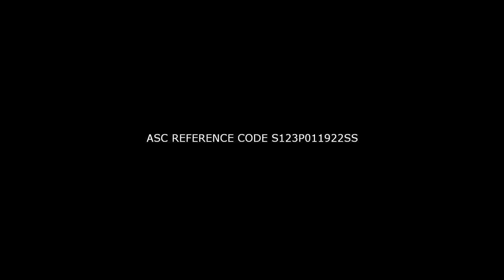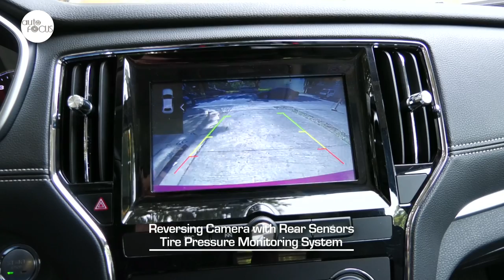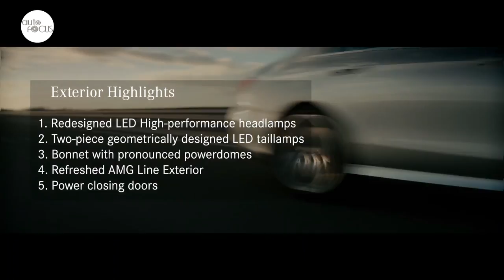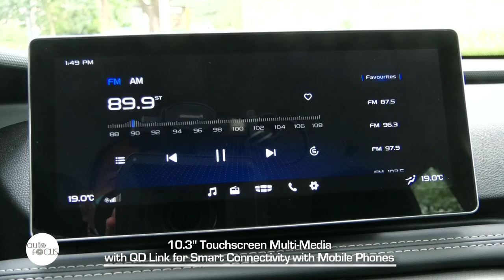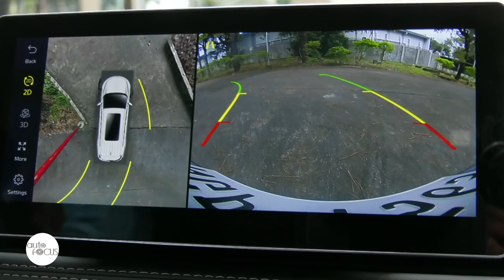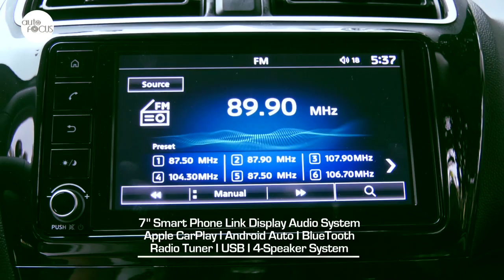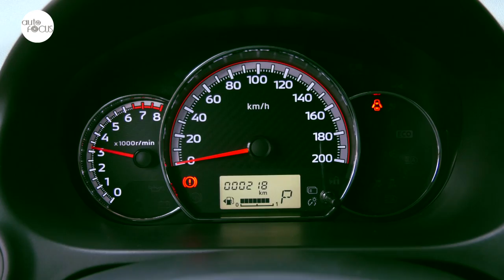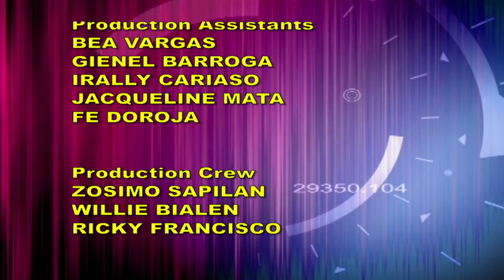AUTO FOCUS FEBRUARY 19, 2022 Full Episode HD